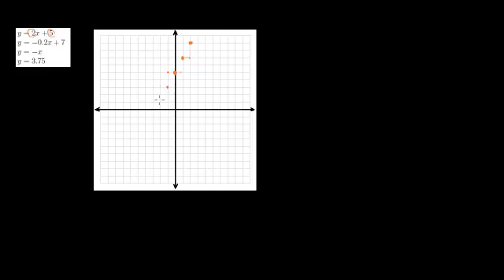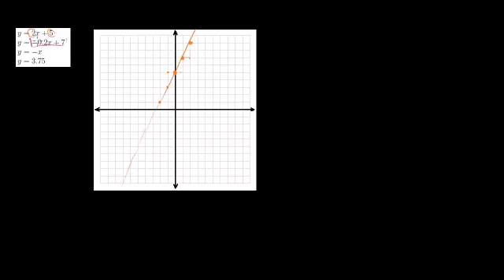الرسم البياني باستخدام صيغة تقاطع الميل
Graphs Using Slope-Intercept Form
يوضح هذا الفيديو طريقة التمثيل البياني لمجموعة من المعادلات باستخدام صيغة تقاطع الميل
شكر خاص لمؤسسة شركاء في التنمية المستدامة -- فلسطين